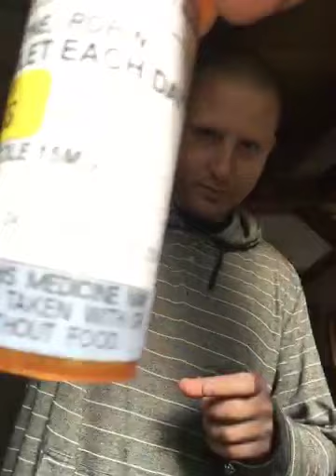Behaving Myself- Nicely HAPPY